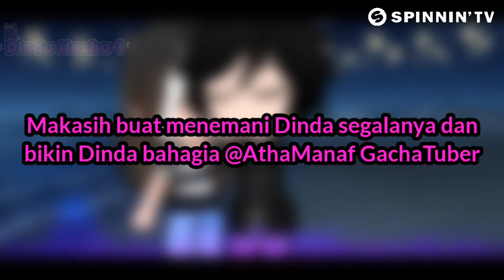Justin Bieber - Ghost (Official Music Video/GCMV) on Spinnin' Records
Justin Drew Bieber (/ˈbiːbər/ BEE-bər; born March 1, 1994) is a Canadian singer. Regarded as a pop icon, he is recognized for his multi-genre musical performances. Bieber was discovered by American record executive Scooter Braun and signed with RBMG Records in 2008, gaining recognition with the release of his debut seven-track EP My World (2009) and soon establishing himself as a teen idol.

© Spinnin' Records/Dinda Nezha-!/Milkcovers Records/T7GZ Records